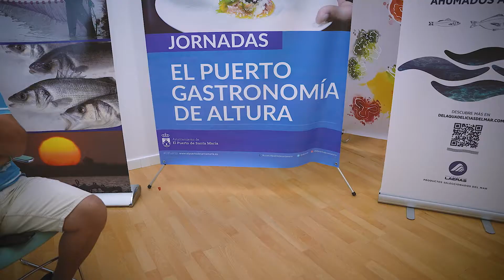El Puerto, gastronomía de altura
Más de 30 personas se dieron cita en la primera jornada de "El Puerto, gastronomía de altura" con la participación de Borja Terrón, chef del Restaurante Puerto Escondido quien preparó cinco atractivos platos maridados con vinos de la tierra.